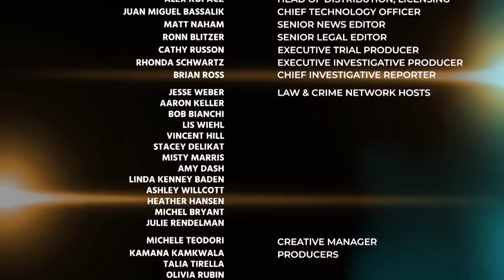Bob Bianchi, Vincent Hill, and Gene Rossi Report on Jury Selection in the Tiffany Moss Trial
Father of Emani Moss, who was starved to death by her stepmother Tiffany Moss, has plead guilty and will be receiving a life sentence.  Moss is representing herself in the trial that could very well lead to the death penalty. We discuss on Law and Crime.